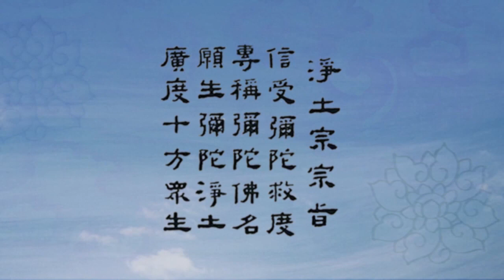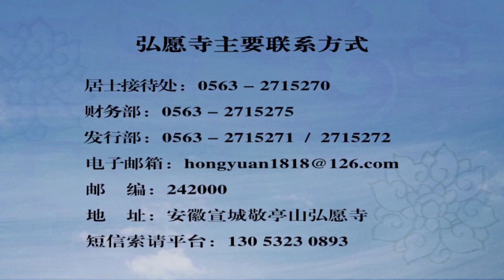《安樂集》講記13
2017年7月7日，淨宗法師繼續講解淨土宗系列祖典之道綽大師《安樂集》。此為現場講法高清視頻，弘願寺平台繼續連載，希望廣大蓮友及時跟進學習，南無阿彌陀佛。